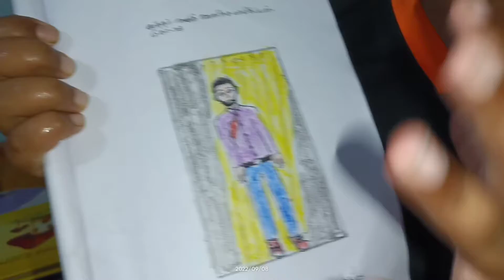Manoah New Bible verse painting 🎨🖌️